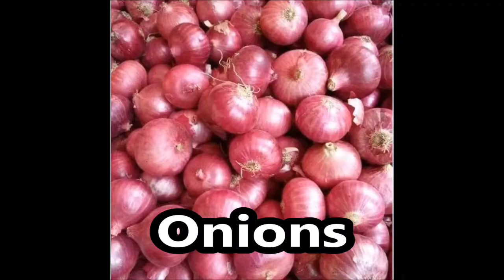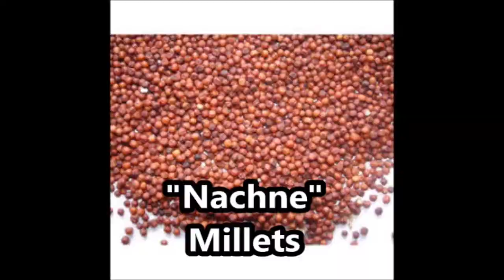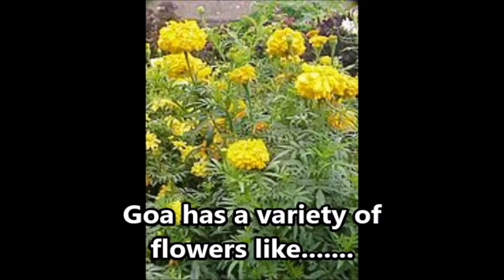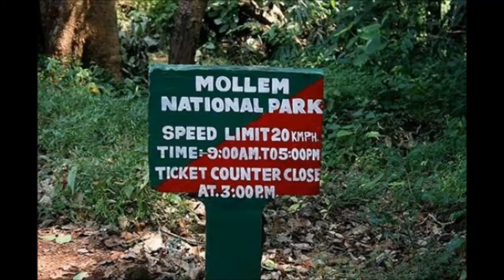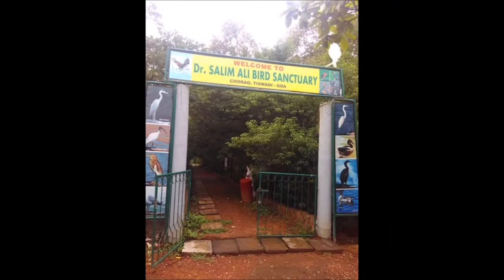Natural Resources of Goa Vegetation|Chapter 4 Geography of Goa EVS Class5 SCERT| Tr.Trupti Mandrekar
SCERT| Tr.Trupti Mandrekar
4, Natural Resources
Natural Resources (Vegetation)
Since Goa lies on the west coast and receives rain from the Southn
West Monsoon winds, hence, many areas are covered with forests.
In these forests there are deciduous and evergreen trees. They
are of hard wood.
Mangroves are found along most of the river banks like that of
the River Zuari and the River Mandovi.
Crops : Goa has two cropping seasons-Kharif and Rabi.
Kharif crops are grown during the rainy season. The main
crops grown are rice, 'nachne' and 'wari'.
Rabi crops are grown after the rainy season, e.g. rice, 'chavali',
'alsunde', chillies, onions, groundnuts, etc.
Kumeri cultivation : It is also called "shifting cultivation".
This type of cultivation is done by the backward tribes of Goa.
Such as the Dhangars and Velips. These people live on hill slopes
in forest areas. Year after year they cut trees or burn small areas
of forests to grow crops. They grow crops like 'nachne', millets
and pulses.
In Goa, we have plantation crops of coconut, cashew, mango,
areca palm, kokum, sugarcane, rubber, etc.
Flowers: Goa has a variety of flowers like 'cud-chatim', 'aulam,
abolim', 'zaios', 'mogarim' and 'bhui-chafim'.
Natural Resources (Minerals)
When rocks contain minerals, we call them ores. When we dig
or these ores, we call it mining. Mining is an important industry
in Goa and one of the biggest. Mines of iron-ore and manganese-
Ore are found in the hilly regions to the east and in the central
plateau areas.
Bauxite: Aluminium is got irom an ore called bauxite. There
are many bauxite mines near Betul, Assonora, etc.
Natural Resources (Sea wealth)
The sea coast of Goa is shallow. It has plenty of fish. The important
fish found in Goa are mackerel (bangdo), sardine (tarlo), king
fish (wisvon), shark (mori), lady fish (muddoshi), crabs (cullio),
prawns (sungat), cockles (tisrio), mussels (shinanio).
Goa has many rivers and creeks. Fishing is also carried out
in rivers and creeks. Créeks in Goa are famous for prawn
fishing.
Sometimes, river water enters low-lying lands. These lands
are called Khazans in Goa. They are useful for agriculture, fishing
and used as salt-pans from which salt is obtained. This work is
done only in summer from the month of March till the end of
May. We find salt-pans in the talukas of Pernem, Bardez, Tiswadi
and Salcete.
Sand: In Goa, sand is obtained from Colvale (Bardez), Deusu
(Pernem). Guleli, Usgao in Ponda, etc.
shells: We find a variety of shells in Goa. These shells are
used for lime-wash painting. The good ones are used for making
a variety of fancy articles.
Natural Resources (Animals)
Wild animals : Goa has many wild animals but their number
is decreasing. The Goa government wants to prevent the animals
from being killed. So, certain areas in these forests are reserved
for these animals. Such, places are called Wildlife Sanctuaries.
In Goa, we have one National Park at Mollem, one bird
sanctuary at Chorao and five Wildlife sanctuaries. The largest is
the Bhagwan Mahavir sanctuary, the others are the Bondla
wildlife sanctuary, the Cotigão sanctuary, the Mhadei sanctuary
and the Netravali sanctuary.
The animals found in the forests of Goa are wild boars (raan
ducor), deer (haran), tigers, Indian bison (gava reda), mongoose,
wild dog (deu colo), jungle cat (bhil mazor), porcupine (sal), etc.
Birds: Goa has a variety of birds. At Chorão in Tiswadi taluka
we have a bird sanctuary. This sanctuary is called Dr. Salim A
adi taluka
Bird Sanctuary. (Dr. Salim Ali was a famous ornithologist, who
im Ali
had done much study on birds).
logist, who
Reptiles: Any cold-blooded scaly animal like snakes, lizards.
crocodiles, turtles, etc., are called reptiles.
Goa has many types of snakes. Crocodiles are found in the
mangroves of Cumbharjua. Between October and December.
turtles (cansau) from the sea come to lay their eggs on several
beaches of Goa, e.g. Morgim, Calangute, etc.
Human Resources
Goa lies near the sea and receives heavy rainfall, so agriculture
and fishing are the main occupations. The other occupationss include toddy-tapping, mining, kitchen-gardening, horticulture
and lumbering.Good habits : Rice, curry and fish is the main food of the people in Goa. People also eat other foodgrains, vegetables and
various other foodstuffs.
Shelter: Most people live in villages. Their houses are built
of mud or laterite stone and have sloping roofs. These roofs are
hatched or covered with tiles. Almost every village has electricity
Supply.In towns and cities there are multi-storeyed buildings. These buildings have a number of flats. People live in these flats and
get water-supply through pipelines.